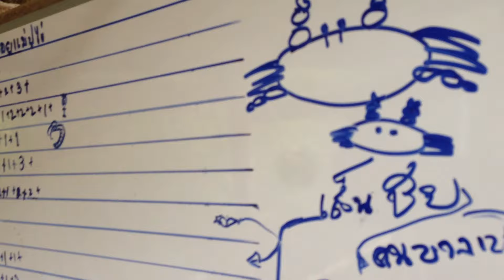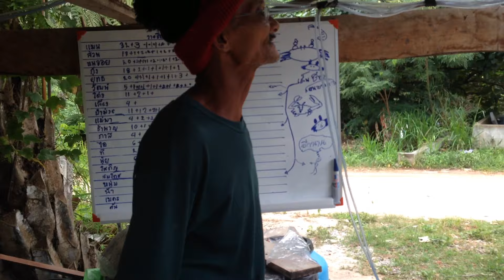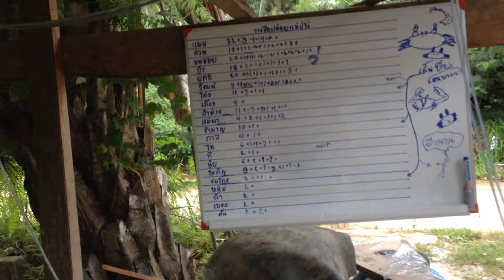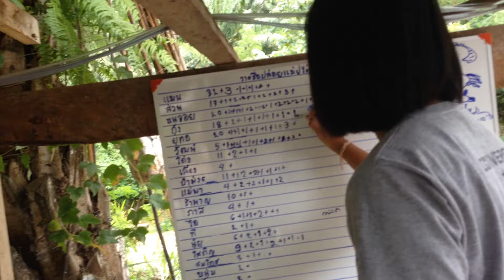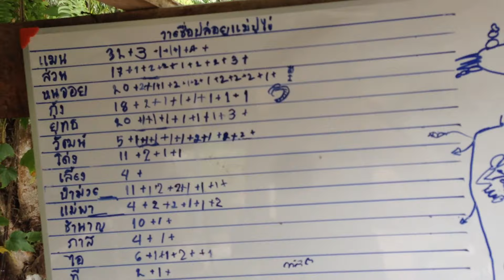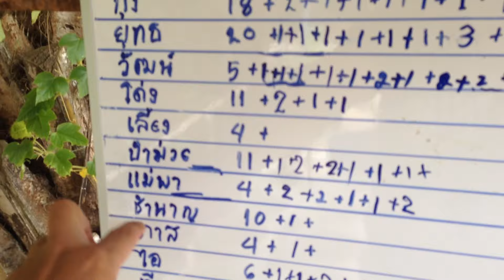ปูไข่ บางเบิด ปล่อยปูแม่ไข่แก่ ขยายพันธ์ อนุบาล ปล่อยคืนถิ่น ทะเล